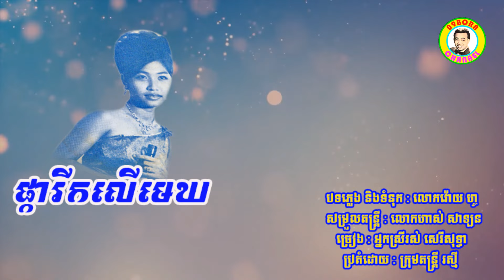ផ្ការីកលើមេឃ - អ្នកស្រីរស់ សេរីសុទ្ធា